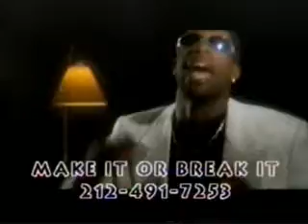tupac and snoop dog-gangsta party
rip-tupac